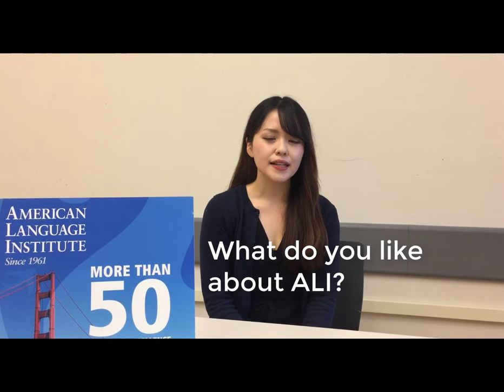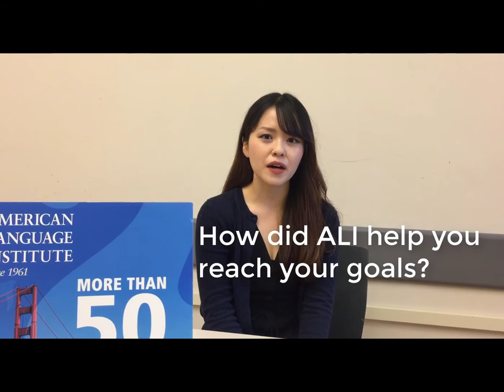ALI Alumni Spotlight - Satomi Abe (Japan)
Meet Satom, a current Graduate student at SF State! She talked about her experiences at the ALI last fall.